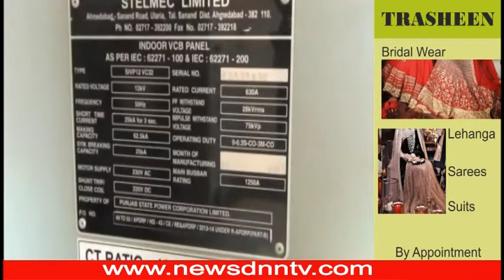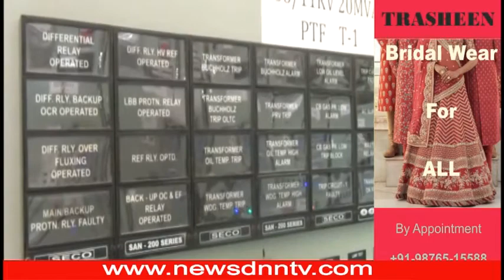जालन्धर में ऊर्जा और सिंचाई मंत्री राणा गुरजीत सिंह ने 66 के वी पावर ग्रिड सब स्टेशन का उद्घाटन किया